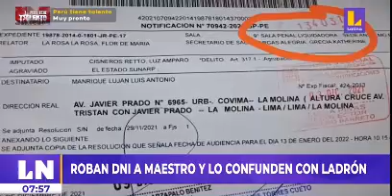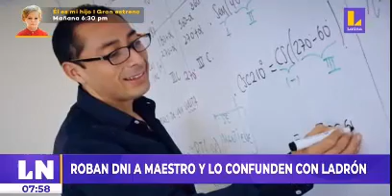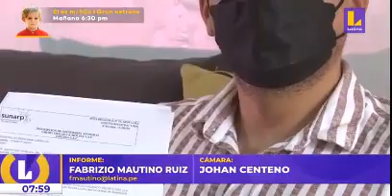DIVIEOD CASO PROFESOR CONFUNDIDO POR ESTAFADOR